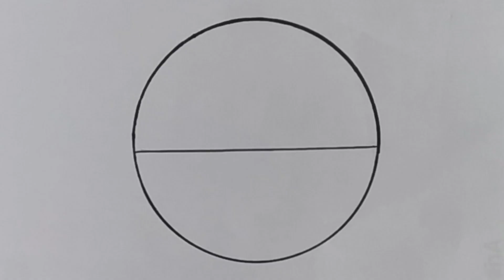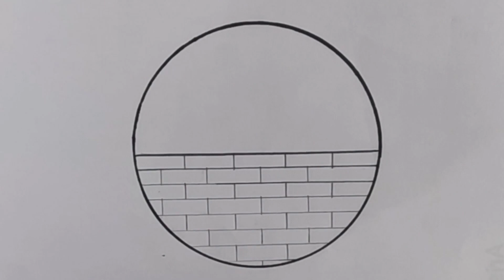BEAUTIFUL CIRCLE DRAWING STEP BY STEP TUTORIAL || EDUCATION পড়ালেখা